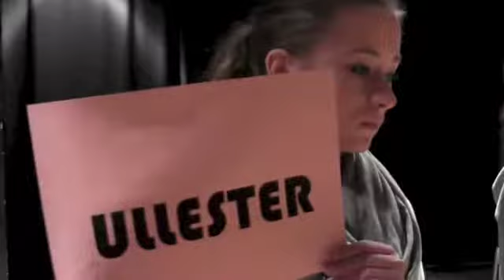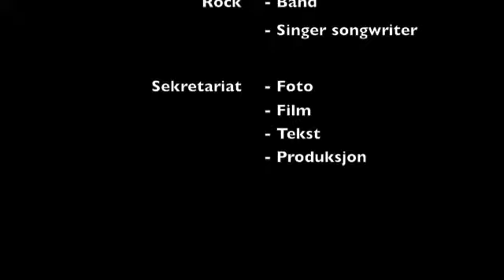Frukt #12 teaser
Vinterferien 2013 skjer det hele igjen. Denne gangen er det frukt #12 som som står for tur. I år som alle andre år bil det en uke fullt med latter, læring og gøy

Mer info og påmelding på Ungdomma.no